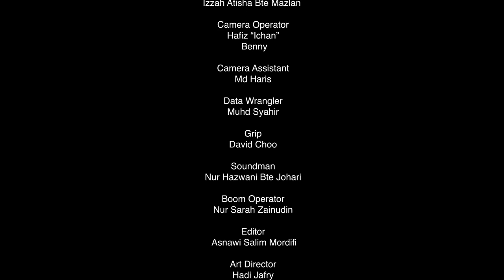ciNE65 IV – Blue [TP]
A father shares with his daughter an inspiring story during his National Service as a Police Officer and how he met her then paramedic officer, mother through a life changing incident.

Submitted for Student Category - Temasek Poly

Crew
Sudiardi Bin Sudyono
Producer - Izzah Atisha Bte Mazlan
Camera Operator - Muhammad Hafiz
Soundman - Nur Hazwani Bte Johari
Editor - Muhammad Asnawi Bin Mohd Salim
Art Director - Hadi Jafry